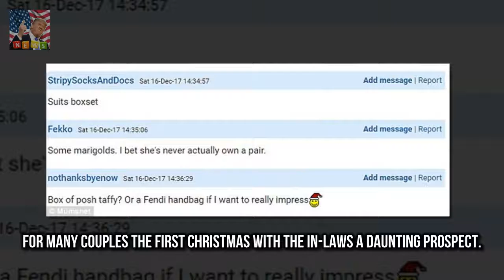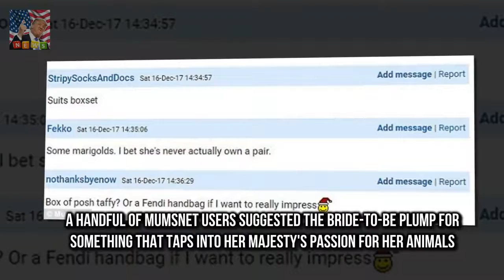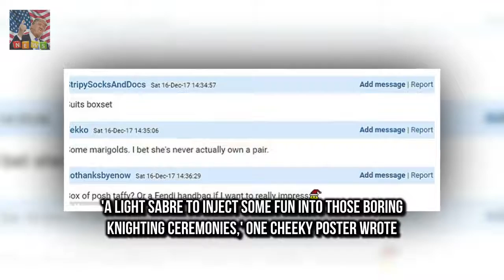Meghan Markle is spending her first Christm What Meghan Markle could give the Queen for Christmas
Meghan Markle is spending her first Christmas with the royals at Sandringham Mumsnet users offered joke suggestions for what she could give the Queen A handmade tea cosy Corgi jacket and selection of Tupperware were suggested For many couples the first Christmas with the in-laws a daunting prospect

Prince Harry and Meghan Markle are pla Prince Harry and Meghan Markle are planning quirky wedding :